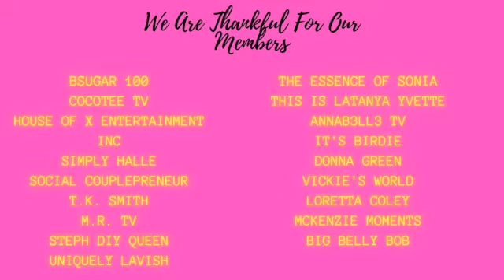THE HOTTEST POPCORN IN THE WORLD | CORNFERNO | PEPPER PALACE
Welcome To Living Life With Lisa Lisa. Today we will be doing a review of the hottest popcorn in the world.

                      Smiths Station, Al. 36877

LISA'S GOLDIES:

Donna Green: Non Content Creator
T.K. Smith: Non Content Creator